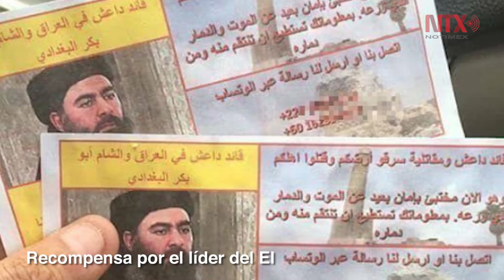Corte Informativo 04-04-19